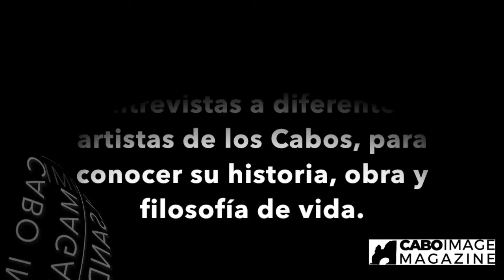Alberto Padilla - pintor. La Entrevista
En Cabo Image Magazine seguimos impulsando el arte y a los artistas cabeños, siguiendo con nuestra serie de entrevistas semanales, para conocer a la historia, vida,  obra, pensamientos y filosofía de cada artista, hoy platicamos con Alberto Padilla.

Las entrevistas se hacen con la colaboración del Jardín del Arte Los Cabos.